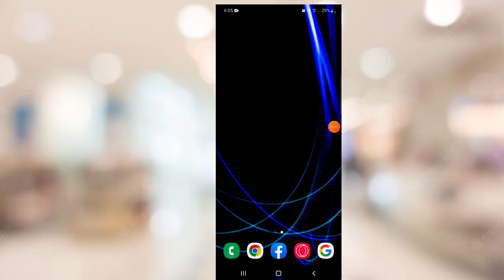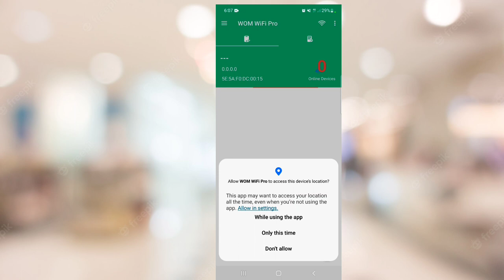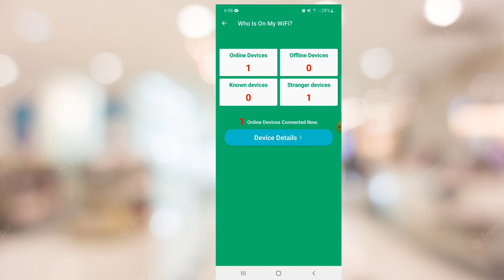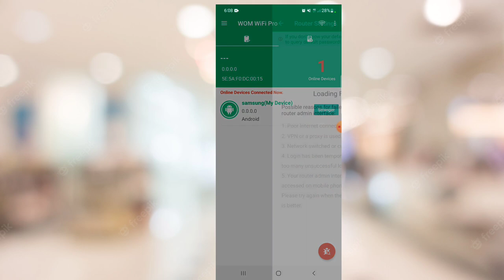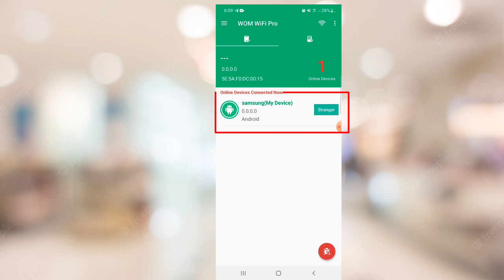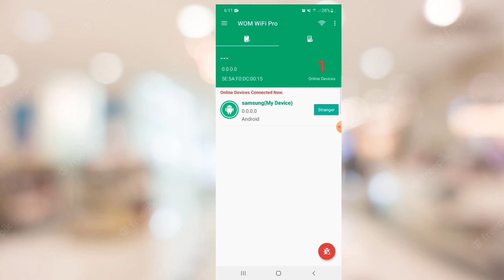Kanaan booda namni tokkoyyuu password WiFi keessani hatee isin hin rakkisu.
WiFi keessan passowrd isaa namni hatee isin rakkiseeraa? Furmaanni kinooti👇

Aappii kana buufachuun WiFi keessan akka hin hatamne ittisaa!👇👇👇👇👇👇
Waliif qoodaa!👇👇👇👇👇👇👇👇👇👇👇